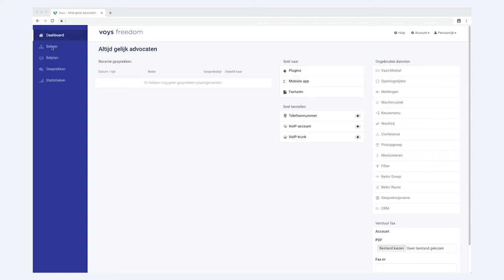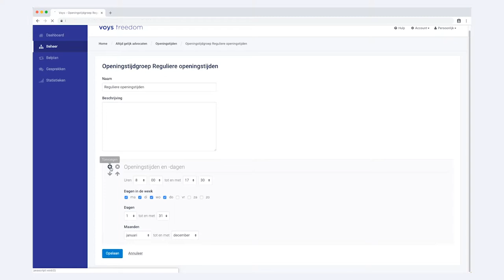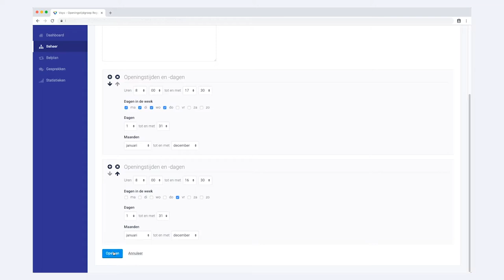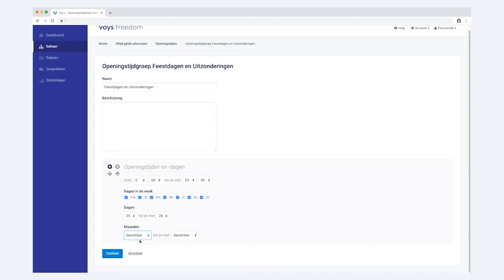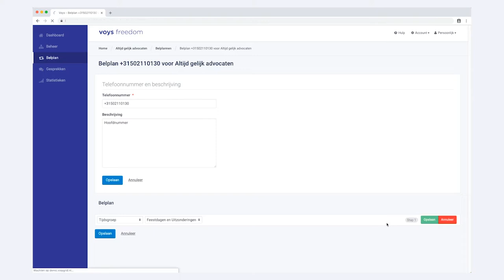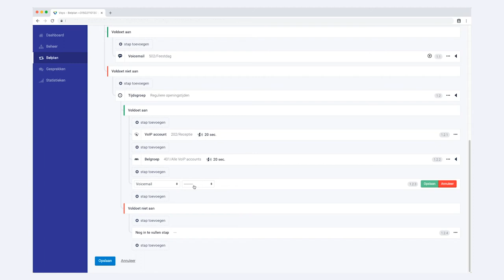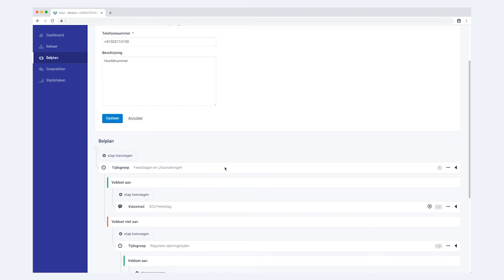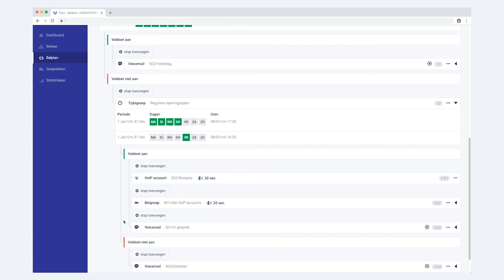Voys Hulp - Openingstijden instellen